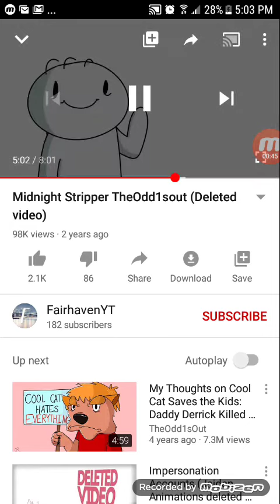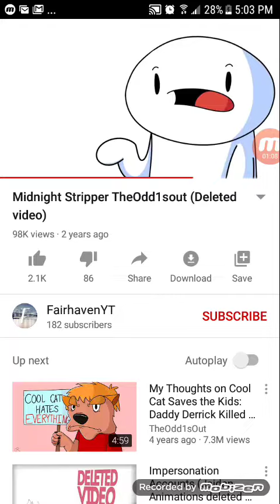Theodd1sout real name